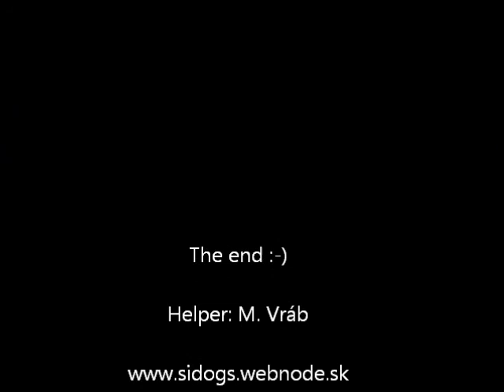Olive Emma IQ Stanios 6 months